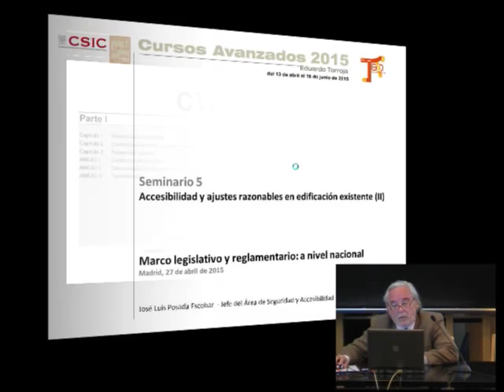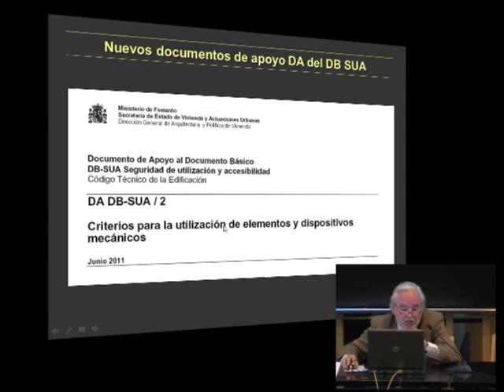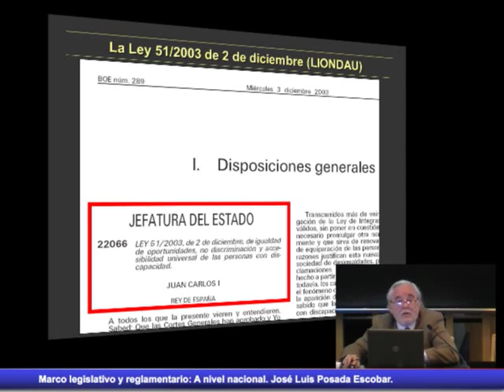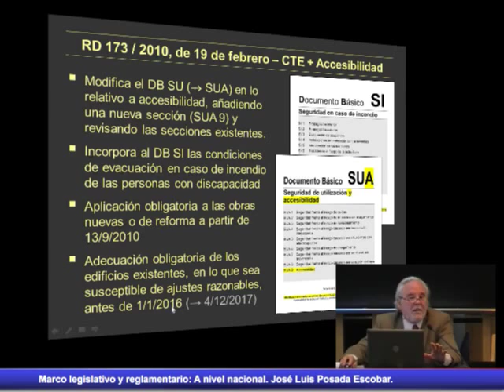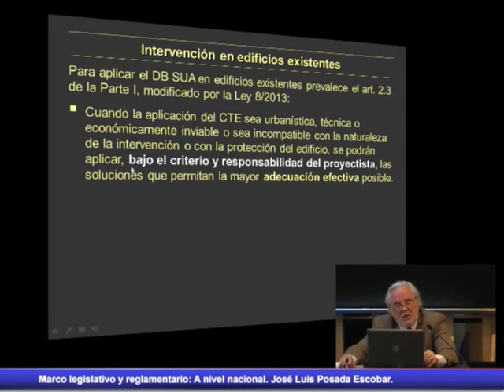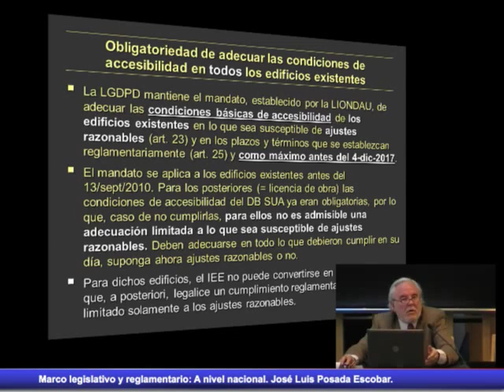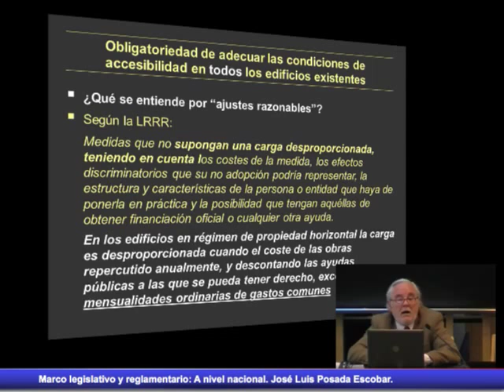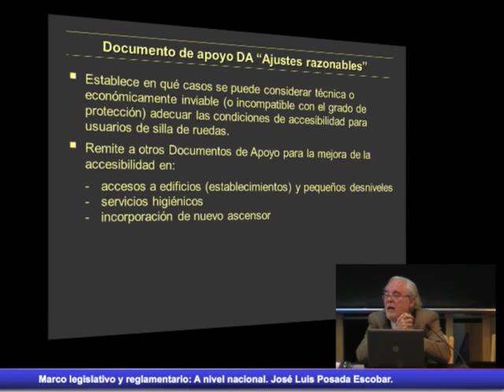Marco legislativo y reglamentario: A nivel nacional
Seminario 5 de Curso Avanzado Torroja:  "Accesibilidad y ajustes razonables en edificación existente".
José Luis Posada Escobar. Arquitecto. Ministerio de Fomento